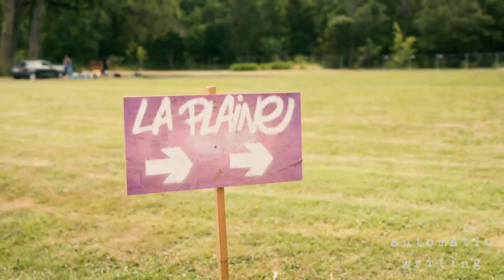Automatic Writing stage @ Chateau Perché Festival 2019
Short after movie about the Automatic Writing stage @ Chateau Perché Festival 2019 (Arboretum de Balaine)